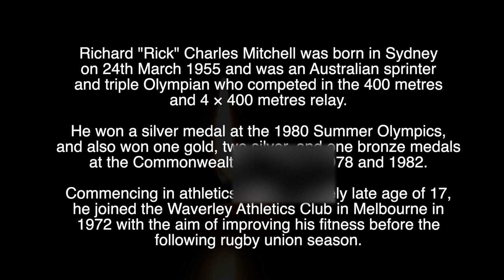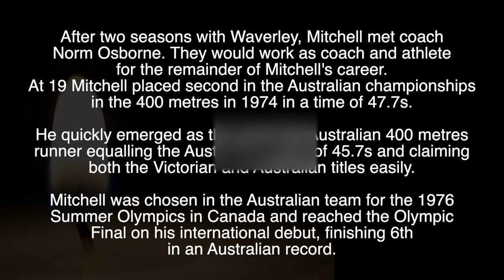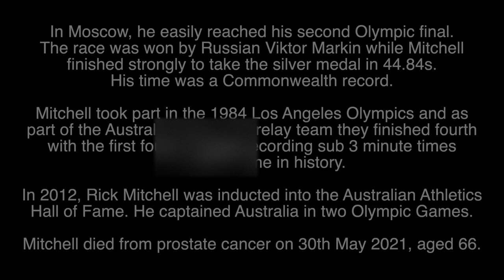RICK MITCHELL - R.I.P - TRIBUTE TO THE AUSTRALIAN OLYMPIC ATHLETE WHO HAS DIED AGED 66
Tribute to Rick Mitchell, the Australian Olympic athlete who has died aged 66.
Note that there is a typo on the video and should read 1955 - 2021.

Watch Rick anchor home the Australian 4 x 400 metres relay team for the silver medal at the 1982 Commonwealth Games here: